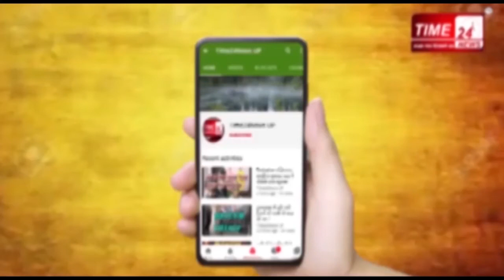impact कोरोना को ठेंगा दिखाने वाले स्कूल संचालक पर क्यों हुई कार्रवाई ?